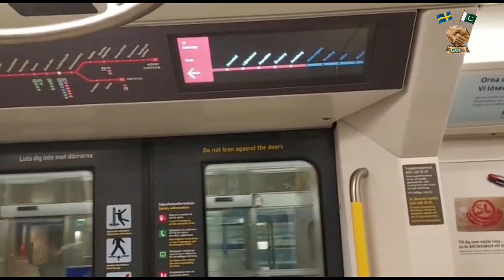سٹاک ہوم سویڈن کی سرنگ میں چلنے والی ٹرین کا نیا ماڈل ۔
Stockholm Tunnelbana
اسٹاک ہوم سویڈن میں چلنے والی ٹرین ٹنل بانا روز مرہ کے سفر کے کے لیئے عام طور پر استعمال کی جاتی ہے اور وقت کی پابندی اور صفائی میں اپنا معیار رکھتی ہے۔ یہ ٹرین ابھی سٹاکہولم کے  کچھ ایک ٹریک پر چل رہی ہے۔

Pak unity sweden is yours, for you and from you. We are pleased to serve both communities Pakistanis as well as swedish by our programes and segments. The interviews, posts, videos and images at the Pak unity Sweden platform promotes the positive aspects of swedish culture and life, also shows the generousity and good gastures of Pakistanis among the swedish society. We are working as a bridge between the people of both countries and create positive vibes for eachother. We are interviewing Pakistani celebrities either living in Pakistan or any other part of world to boast the positive image of our motherland. At this time numbers of social media platforms are working but our channel is unique by its contents, video editing and hosting. We believe on merit with respect.
In our all segments we always give priority to our  cultural values. Pak unity Sweden is for all nations, ages and thinkers. We will be adding more thrill and adventure with our programes.
You all are the precious part of our channel, come as a guest for an interview, share your unique experiences as a writer or at least come in comment section and gives your reviews#We​ always appreciated the positive criticism that build us brighter and progressive Stay​ tune and always connect with us